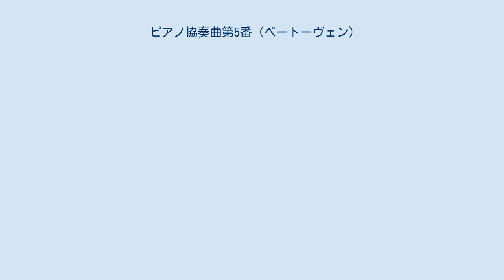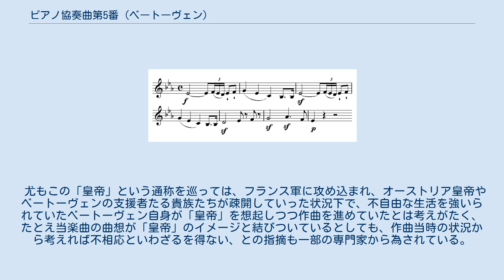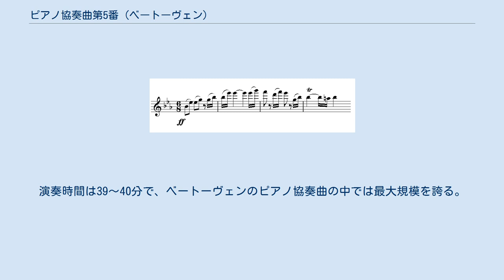ピアノ協奏曲第5番 (ベートーヴェン)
ピアノ協奏曲 第5番 変ホ長調 作品73（ピアノきょうそうきょく だい5ばん へんホちょうちょう さくひん73）は、ルートヴィヒ・ヴァン・ベートーヴェンが遺したピアノ協奏曲の一つ。
『皇帝』（こうてい）の通称で知られている。
 いわゆる「傑作の森」と評される時期に生み出された作品の一つであり、ナポレオン率いるフランス軍によってウィーンが占領される前後に手がけられている。
ベートーヴェンが生涯に完成させたオリジナルのピアノ協奏曲全5曲の中では最後となる作品であり、かつ初演に於いて他のピアニストに独奏ピアノを委ねた唯一の作品でもある。
 1808年12月末頃にスケッチ着手。
同月22日にアン・デア・ウィーン劇場に於いて『ピアノ協奏曲第4番ト長調』や『交響曲第5番「運命」』、『同第6番「田園」』などの新作の初演を兼ねた4時間に及ぶ長大な演奏会を開いていることから、当該演奏会の直後に当楽曲のスケッチに取りかかったものとみられている。
この演奏会ではベートーヴェンが自身によるピアノ即興演奏や、自身の新曲の一つとして発表され、後に『交響曲第9番「合唱付」』のルーツ的存在の一つとして知られることになる『合唱幻想曲』の初演のピアノ独奏を務めたりもしていたことから、この演奏会が当楽曲の創作に向けて刺激を与えたとの指摘も存在する。
 翌1809年の4月頃までにスケッチを完了させ、同年夏頃までに総譜スケッチを書き上げたものとみられるが、出版に漕ぎ着けるには更に1年程度の期間を要している。
 折しも、当楽曲のスケッチおよび作曲に取り組んでいる最中にあった1809年、ナポレオン率いるフランス軍がベートーヴェンが居を構えていたウィーンを完全包囲し、その挙げ句にシェーンブルン宮殿を占拠した。
これに対しカール大公率いるオーストリア軍は奮戦するもフランス軍の勢いを止める事は出来ず、遂にウィーン中心部を砲撃され、フランス軍によるウィーン入城を許してしまった。
その後フランス・オーストリア両軍の間で休戦協定が結ばれるも、当時のオーストリア皇帝フランツを初め、ベートーヴェンを支援してきたルドルフ大公を初めとする貴族たちもこぞって疎開、ウィーンに於ける音楽活動は途絶えてしまう。
 ちなみにこの頃のベートーヴェンはというと、彼の住居近くにも砲弾が落ちたことから弟カール宅の地下室に避難、不自由な生活の下でも作曲を続けていたものの、たまりかねてウィーンの街中を我が物顔で歩くフランス軍将校とすれ違った際に将校に向かって拳を上げながら「もし対位法と同じぐらい戦術に精通していたら、目に物を見せてくれように」と叫ぶこともあったといわれている。
 当楽曲は、前記総譜スケッチを終えてから1年余りを経て、1810年11月に先ずロンドンのクレメンティ社から、更に翌1811年3月から4月にかけてはドイツのブライトコプフ・ウント・ヘルテル社から、それぞれ出版されている。
 初演については、先ずドイツに於ける初出版の2～3ヶ月前にあたる1811年1月13日に行われたロプコヴィツ侯爵宮殿に於ける定期演奏会の中で、ベートーヴェンの弟子の一人で彼のパトロンの一人でもあるルドルフ大公の独奏により非公開ながら初演を実施。
その後、同年11月28日にライプツィヒに於けるゲヴァントハウス演奏会に於いてフリードリヒ・シュナイダーの独奏による初めての公開初演が行われ、更に翌1812年2月12日にはウィーンのケルントナートーア劇場に於いて同じくベートーヴェンの弟子の一人であるカール・チェルニーの独奏によるウィーン初演が行われている。
 1802年に自らの聴覚障害（難聴）に憂いて「ハイリゲンシュタットの遺書」をしたためて以来、ベートーヴェンが抱える難聴は悪化の一途を辿ってきているが、それでもピアノ協奏曲のカテゴリに於ける前作『ピアノ協奏曲第4番ト長調』までは初演に際してベートーヴェン自らが独奏ピアノを務めてきた。
しかし、当楽曲の作曲途上に於いてもたらされたフランス軍による爆撃音は、ただでさえ進行中だった難聴をより重症化させてしまい、ついには当楽曲の初演にピアノ独奏者として関わることを諦め、他のピアニストに委ねるに至っている。
 とはいえ、当楽曲の初演は不評に終わり、その影響からかベートーヴェンの存命中に二度と演奏されることは無く、更に新たにピアノ協奏曲を自身の存命中に書き上げることは無かった。
後年、フランツ・リストが好んで演奏したところから、当楽曲は名曲の一つに数えられるに至っている。...